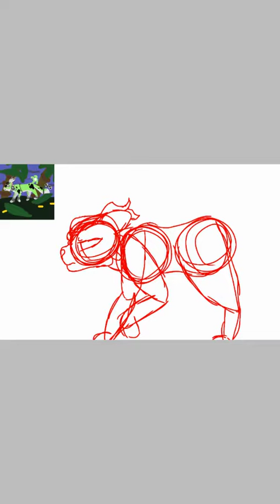Hurricane Speedpaint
Just a redraw of an art I did practically a year ago!